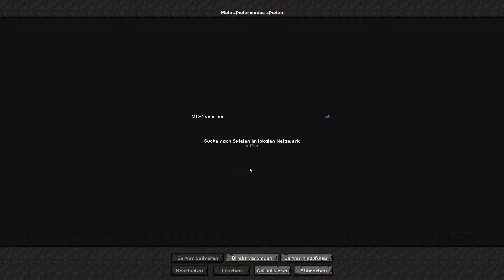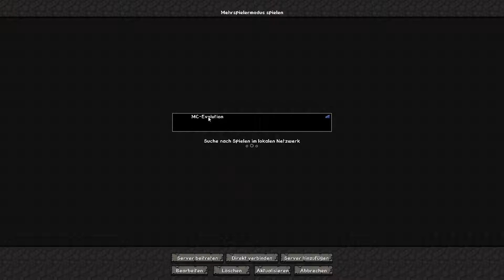Let's Play Minecraft Evolution, Folge 11 | weiter geht's am Lagerhaus | 60fps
Minecraft - Evolution

In diesem gemeinsamen Projekt mehrerer Youtuber entstehen 2 Städte. Es gibt verschiedene Projekte die gebaut werden müssen. später wird es Handel und auch Kämpfe zwischen den zwei Städten geben. Seid also gespannt auf die weiteren Folgen.

► Stadt Grün:

TheQueen  •

Ihr wollt Spiele günstig kaufen, dann schaut mal bei Instant Gaming oder G2A vorbei. Mit jedem Kauf über meinen Link unterstützt Ihr mich und ich kann die kleine Provision, die ich bekomme in neue Spiele und Hardware investieren.